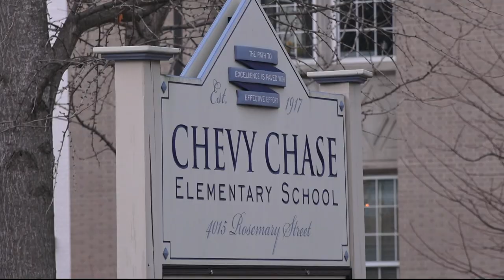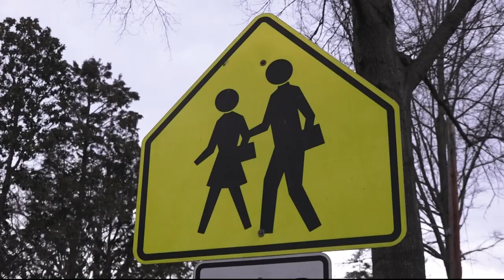Chevy Chase Elementary School students report being followed home by strangers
The principal at Chevy Chase Elementary School informed parents of the two incidents in a letter sent out Wednesday.